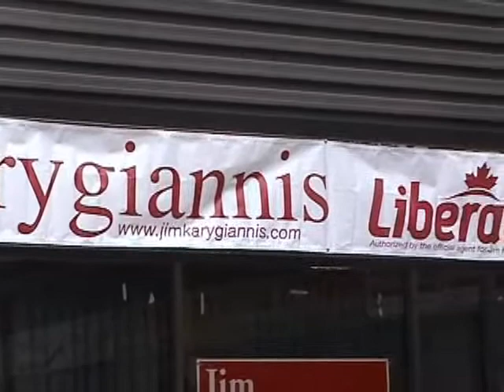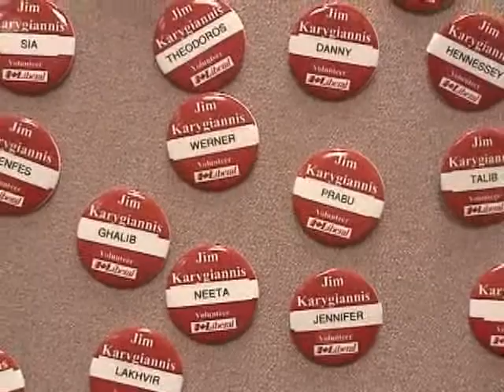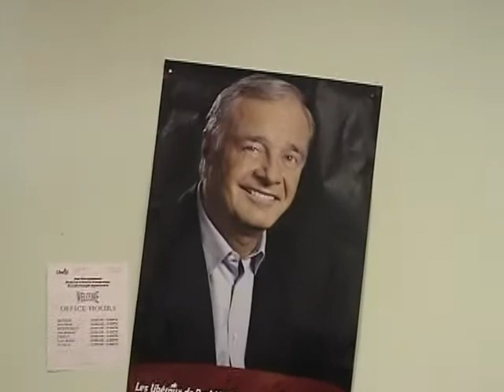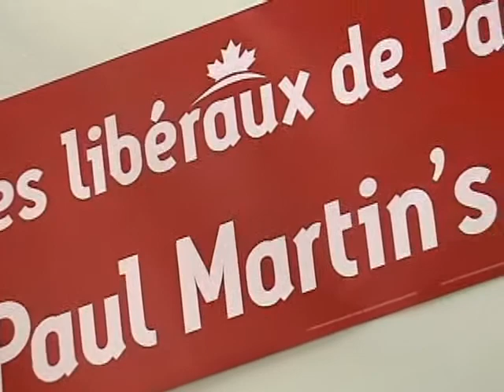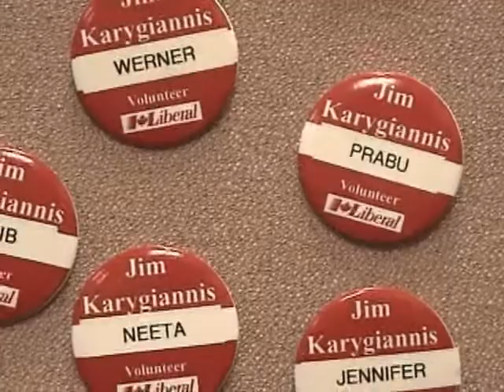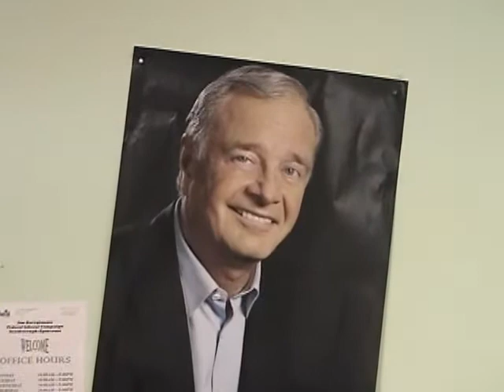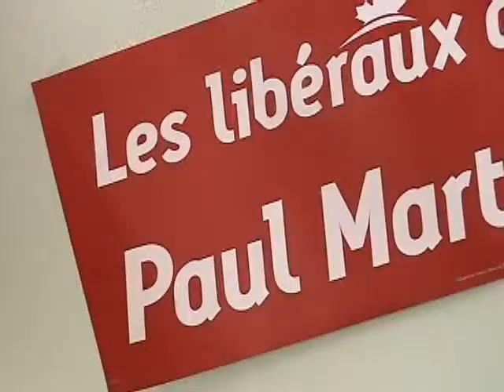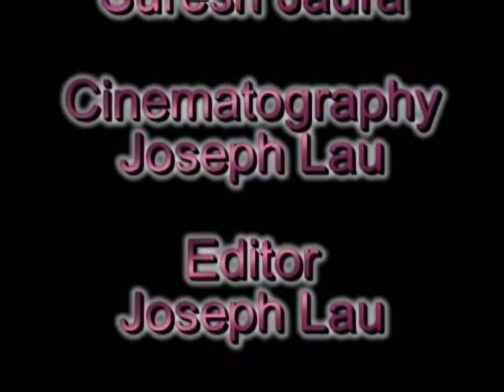20060103, South Asian Outlook, Jim Karygiannis, MP Candidate, interview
20060103, South Asian Outlook, Jim Karygiannis, MP Candidate,  interview